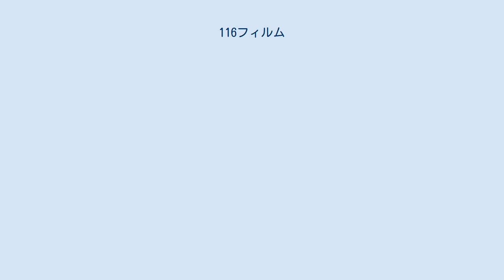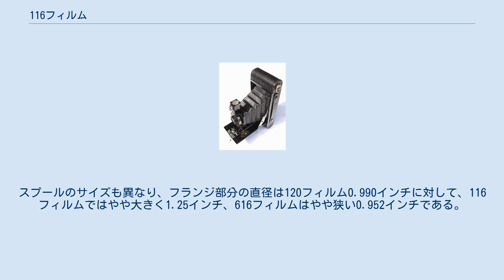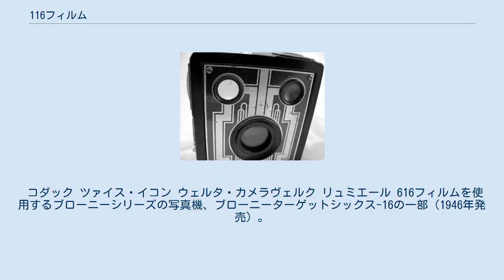116フィルム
116フィルムを使用するブローニーシリーズの写真機、No.2Aフォールディングオートグラフィックブローニー（1915年発売）。
 616フィルムとともに発表されたフォールディングカメラコダックシックス-16（1932年発売）。
 116フィルム（いちいちろくフィルム、英語: 116 film ）は、スチル写真用のフィルムの規格である。
1899年にコダックが導入した。
 本項では、1932年に同社が導入した、同一フィルムで撮影枚数・スプール等の異なる規格である616フィルム（ろくいちろくフィルム、英語: 616 film ）についても扱う。
これら規格の名称は、いずれもコダック式のロールフィルム番号である。
 116フィルム、616フィルムの画面サイズはいずれも「6.5×11cm判」（2.50×4.25インチ）である。
70mm幅のフィルムを使用しており、画面サイズを2.25x3.25インチとする120フィルムおよび220フィルム（日本でブローニーフィルムと称されているもの）の2.4インチ(約61mm）よりも広い。
スプールのサイズも異なり、フランジ部分の直径は120フィルム0.990インチに対して、116フィルムではやや大きく1.25インチ、616フィルムはやや狭い0.952インチである。
スプールの全長は、120フィルム2.466インチに対して、116と616フィルムは2.814インチである。
スプールの軸部分の直径は116フィルムにおいては120フィルムの0.468インチと同じであるが、616フィルムでは0.280インチと細い軸を採用している。
フィルムの長さはいずれも100cmあるいは39インチとされる。
 フィルムの生産が終了以降、116フィルムあるいは616フィルム用の写真機を使用する場合には、スプールの上下にスペーサーを挿入し、フィルムレール幅を板などで狭めて120フィルムで使用する等の手法が試みられている。
 コダックが1896年に製造販売を開始したポケット・コダックシリーズは、日中装填可能なフォルダーに収まった120フィルムで始まったが、3年後の1899年、「No.1Aフォールディングポケット・コダック」に使用するためのフィルムとして、ロールフィルム116フィルムを開発した。
 1932年には新規格620フィルムを使用するフォールディングカメラ「コダックシックス-20」とともに、新規格616フィルム、および同フィルムを使用する写真機としてフォールディングカメラ「コダックシックス-16」を発表した。
 1955年9月の『ポピュラーサイエンス』誌の広告記事「正しい仕事に正しいフィルムを選ぶ法」では、コダックヴェリクロームフィルム、コダカラーフィルムの項目に120フィルム、127フィルム、828フィルムとならぶ「ポピュラーなロールフィルム」として、116フィルムと616フィルムも列挙されている。
 コダックは1984年4月に116フィルム、同年5月に616フィルムのそれぞれの生産を終了し、116フィルムは85年間、616フィルムは52年間の歴史を終了した。
 いずれも生産終了品である。
 コダック ツァイス・イコン ウェルタ・カメラヴェルク リュミエール 616フィルムを使用するブローニーシリーズの写真機、ブローニーターゲットシックス-16の一部（1946年発売）。
 コダック ナーゲル アンスコ